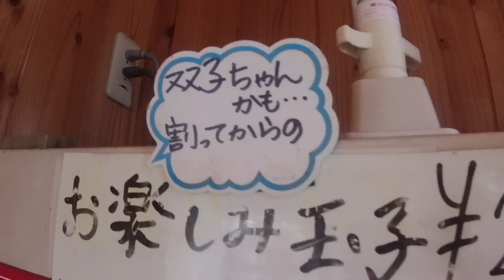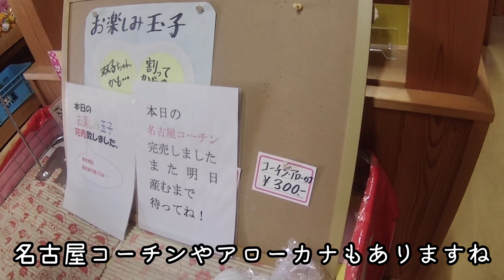新鮮卵直売所 近藤養鶏場ぴよぴよたまごに行って来ました 愛知県豊田市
愛知県豊田市にある新鮮卵直売所、近藤養鶏場ぴよぴよたまごに行って来ました。
毎朝採れたての新鮮卵を販売している、近藤養鶏場さん。24時間の自動販売機が併設されていて、とても便利です。双子ちゃんのお楽しみ玉子や名古屋コーチン、アローカナなど珍しい卵が売られています。残念ながらこの日は売り切れでしたけど。贈答品用もあり、サイズごとに分けられていて買いやすいですね。
食卓の脇役にも主役にもなる卵、絶品卵が買えるお店です。